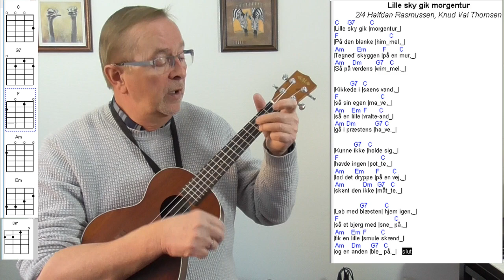Lille Sky Gik Morgentur, dansk børnesang. børn sange.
Lille Sky Gik Morgentur. børn sange. Begynder på Ukulele.
Tekst og akkorder til danske børnesange på ukulele.
 Musik for børn, lær at spille ukulele. Hurtig og nem indlæring.

|[C]Lille [G7]sky gik |[C]morgentur_|
|[F]På den blanke |him_[C]mel,_|
|[Am]Tegned' [Em]skyggen |[F]på en [C]mur,_|
|[Am]Så på [Dm]verdens |[G7]vrim_[C]mel._|

|Kikke[G7]de i |[C]søens vand,_|
|[F]så sin egen |ma_[C]ve,_|
|[Am]så en [Em]lille |[F]vralte-[C]and_|
|[Am]gå i [Dm]præstens |[G7]ha_[C]ve._|

|Kunne [G7]ikke |[C]holde sig,_|
|[F]havde ingen |pot_[C]te,_|
|[Am]lod det [Em]dryppe |[F]på en [C]vej,_|
|[Am]skønt den [Dm]ikke |[G7]måt_[C]te._|

|Løb med [G7]blæsten| [C]hjem igen,_|
|[F]så et bjerg med |sne_ [C]på,_|
|[Am]fik en [Em]lille |[F]smule [C]skænd_|
|[Am]og en [Dm]anden |[G7]ble_ [C]på._|   {c:slut}

Mariehønen Evigglad.
Bjørnen sover.
Lille Lise.
Hjulene på bussen.
Giraffen Gumle.
Åh abe.
Æblemand.
De tre små fisk.
Andrea´s sang.
Kajs sang.